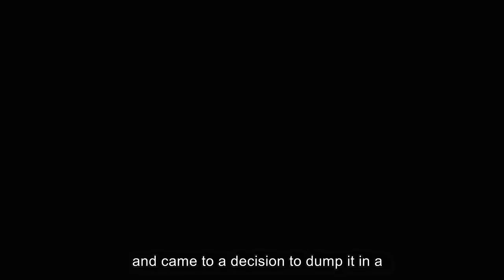A Nurse Realizes There's A Baby In The Bin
Today we will be taking a look at a crazy case of a young mother and the decision she made.